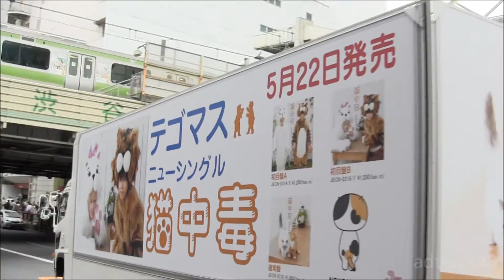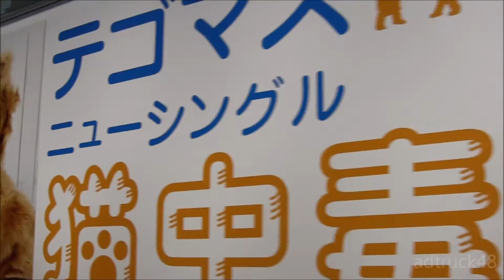テゴマス 「猫中毒」 宣伝トラック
渋谷を走行する、テゴマス　5月22日発売　New Single「猫中毒」の宣伝トラック。